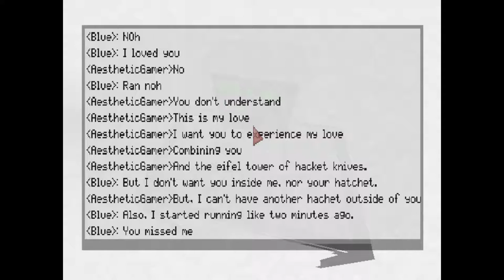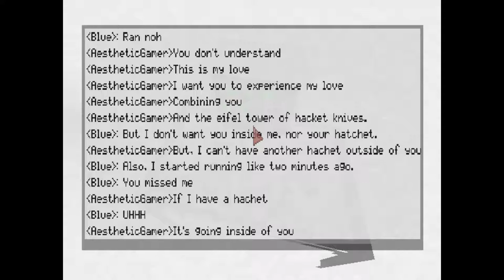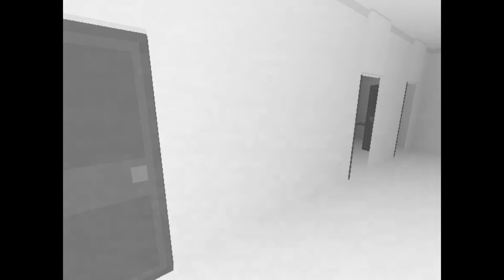Blue & Ryan Play: Tainted - A Co-op, Multidimensional Experience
Sadly, this game never made it out of alpha, but if you want to try it out for yourself then check out: